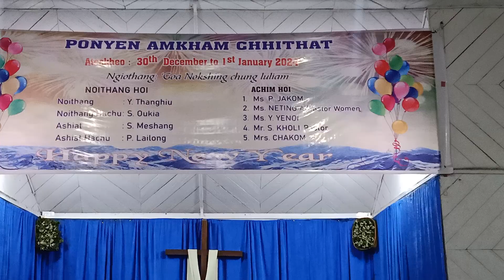Drama By | Choklangan Baptist Donthi Youth Department 30/12/2023 | Smechuchiu